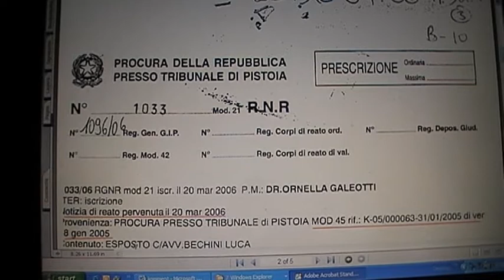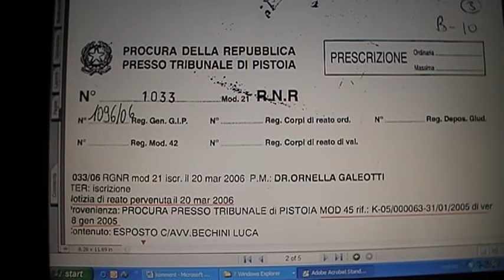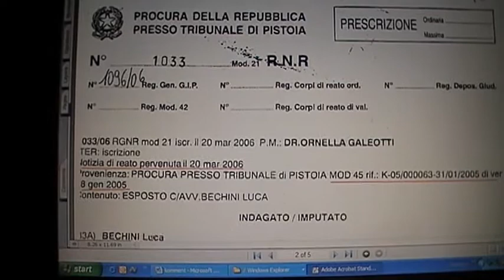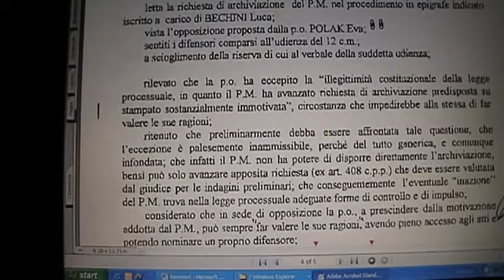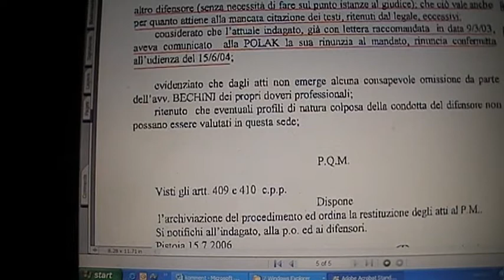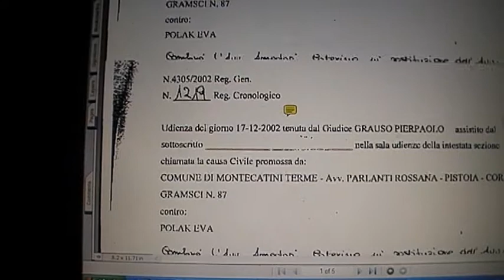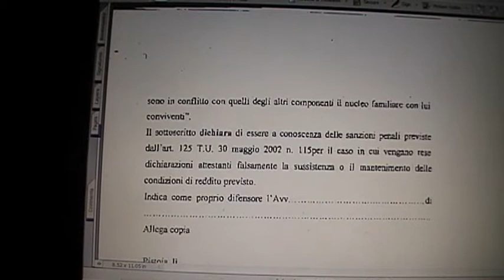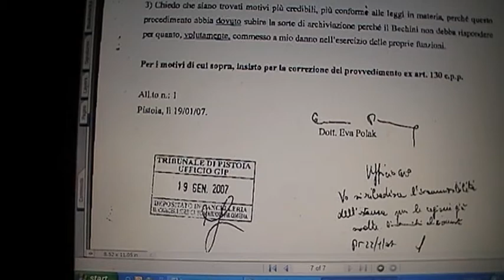Magistrati Criminali (Berlusconi) Giudice Covini, RG 1033-06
Procedimento penale insabbiato a carico di un avvocato nominatomi con il gratuito patrocinio il quale si è colluso con la parte più forte, con i magistrati per far buttare fuori la mia famiglia dalla casa popolare assegnatami nello stato grezzo nel 1990 e da me completata, solo perché ho denunciato le Porcherie mostruose che stanno dietro la gestione delle case popolari.